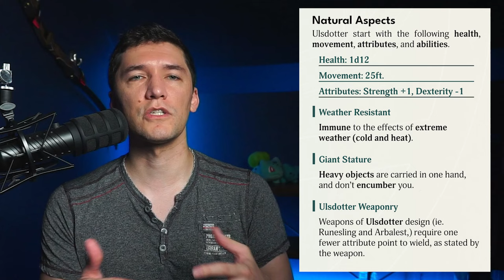Play the stoic, towering ULSDOTTER in Distal, a new d20 fantasy TTRPG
(Please forgive the "Elf Art by:" in the video. It's Ulsdotter art!)

⏬ Learn more about Distal below! ⏬
🗡 Distal is a high-fantasy d20 RPG focused on hardships, not heroes. Growth is fueled by the trials you endure during life as adventurers, and modern mechanics support a mix of tactical combat and cooperative storytelling.

** Things we care about... **
💠 Backstories that are fun to create and relevant to the story.
💠 Decisions that are meaningful, and near-death experiences that leave lasting scars.
💠 Characters that are expressed mechanically as well as narratively.

** Noteworthy Mechanics **
💠 Deathmarks are permanent scars gained with each brush with death. Accrue too many and face the sweet forever-sleep. Scars harden you, as well, making you less likely to fall in the future.
💠 Trials mark a character's progression. Undergo trials by enduring remarkable hardships, navigating no-win situations, or overcoming harrowing challenges. These are experiences, not experience points.
💠 Monsters use behaviors, not actions. This makes them easy to build and run encounters with, more fun to fight against, and gives each monster a unique place in the world.
💠 Willpower Die can be added to missed attacks or failed checks. Slaying enemies restores this combat-only resource, building momentum through a fight, and avoiding the dreaded cleanup phase.
💠 Armor buffers are rolled to reduce incoming damage. Rolling a 1 on an armor buffer reduces the die size by a step, and rolling a 1 on a d4 compromises the armor until repaired. Preventing damage is way more useful than healing it, in Distal.

🗡We designed Distal from the ground up to be super easy to jump into, build adventures for, and run for you and your friends... while being a deep, campaign-worthy system that you can play forever.